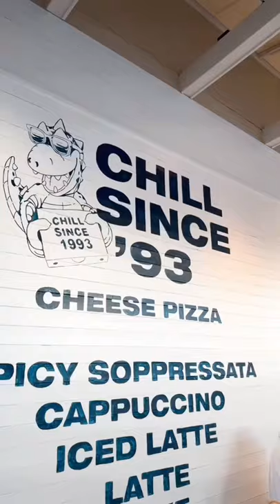NEW Brandy Melville Restaurant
The new restaurant!! It’s called Chill Since 93 and it’s located in the Grove in Los Angeles! So yummy!